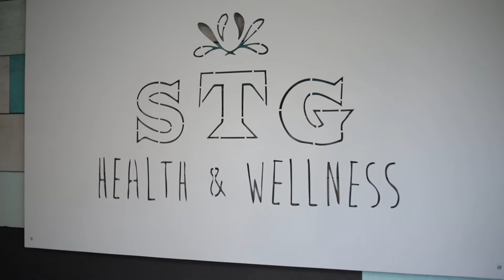STG Health & Wellness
STG Health & Wellness is a health clinic located in St. George ON.